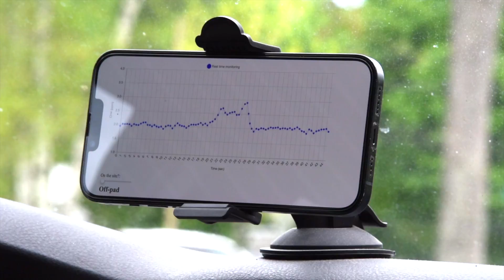Advances in Mobile Methane Surveying: Smaller, Smarter, and More Efficient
Methane detection technology has evolved rapidly, becoming smaller and more convenient without compromising accuracy. In the past, our research in oil and gas methane measurement required a full mobile lab truck and a team of two. Today, we send compact rooftop units to our collaborators, who handle the driving while we process the data remotely via the cloud. These units and associated algorithms deliver exceptional sensitivity, detecting methane emissions well below 1 kg/hr, offering a new solution for efficient, real-time methane surveying. This year Eosense has also been running a commercial version of the service for numerous Canadian oil and gas producers.